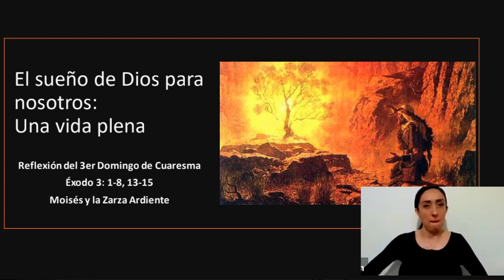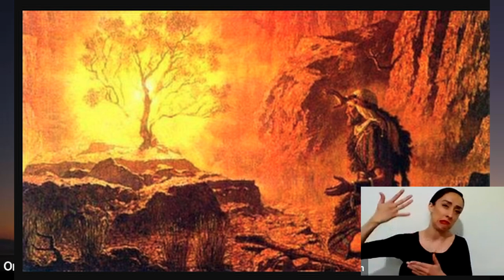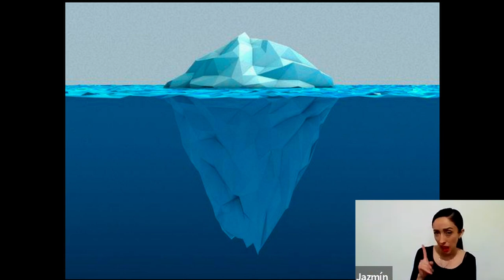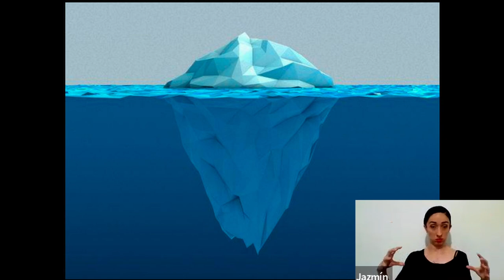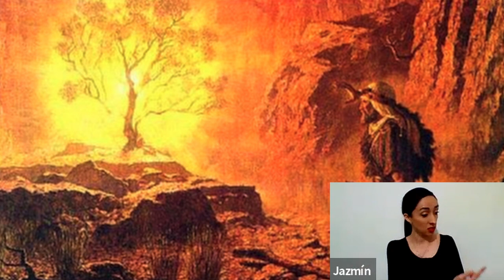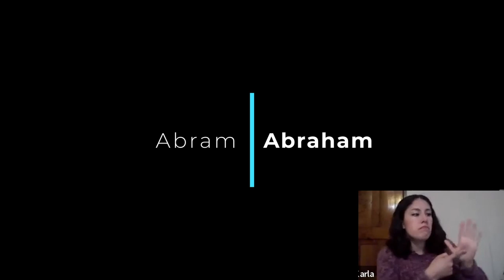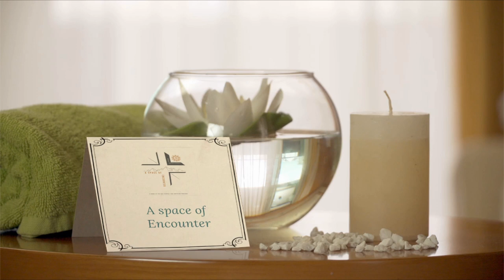3/5 Retiro Cuaresma 2022 - El Sueño de Dios para nosotros: Una Vida Plena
En nuestro 3er día de Reitro, Orlando Portalatín, SJ nos comparte acerca del Sueño que Dios tiene para nosotors de una Vida Plena.